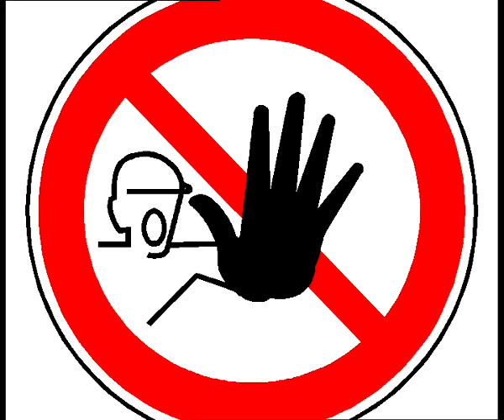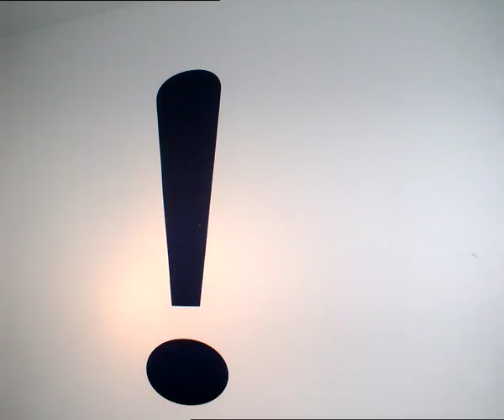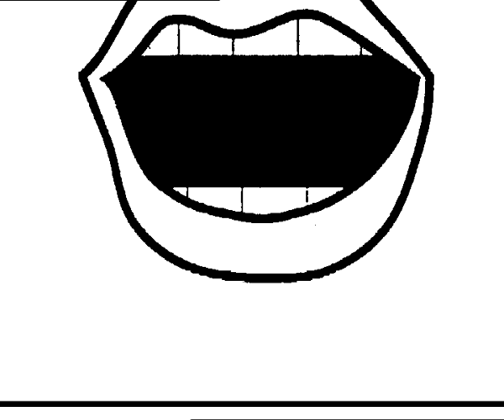LICHTNAHRUNG TEIL 03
Subjektive Dokumentation über Lichtnahrung und Parapsychologie.
Interview u.a. mit Jasmuheen und Rüdiger Dahlke.
Text, Bild, Schnitt, Regie Christian Breitschmid